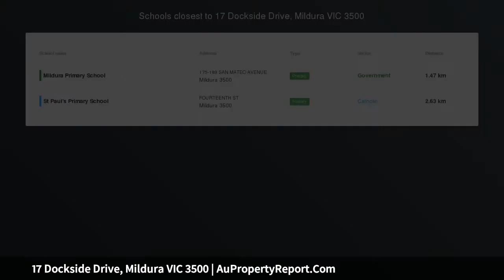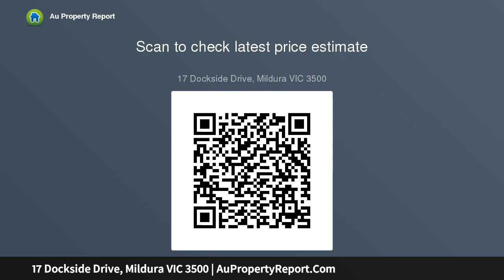17 Dockside Drive, Mildura VIC 3500 | AuPropertyReport.Com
17 Dockside Drive, Mildura VIC 3500